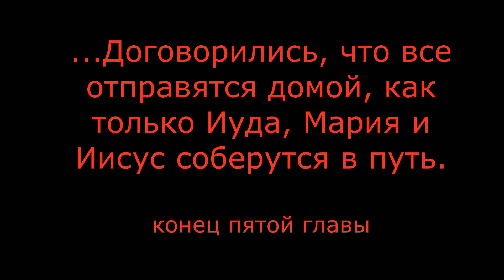Мария и Иисус. Глава 6. Владимир Симонов.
Владимир Симонов читает главы  своего романа "Мария и Иисус".
Глава 6 - "Шестое письмо Марии".